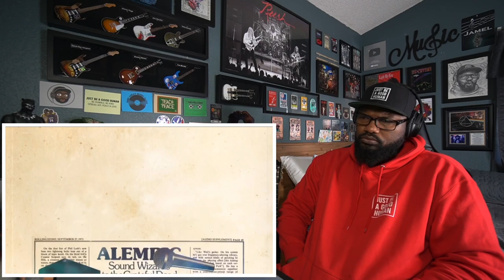How The Grateful Dead Changed Live Music Forever | REACTION